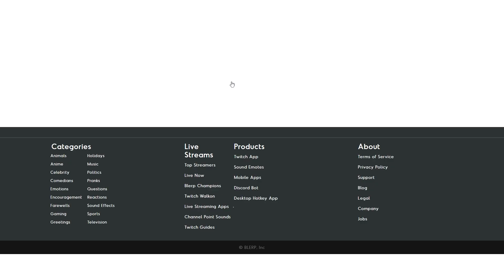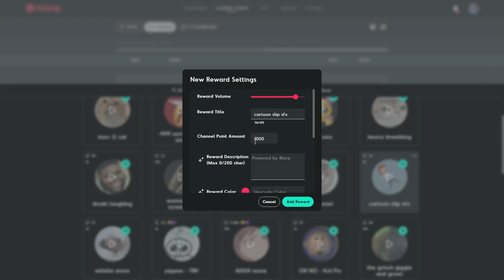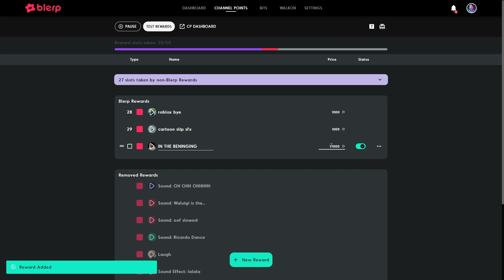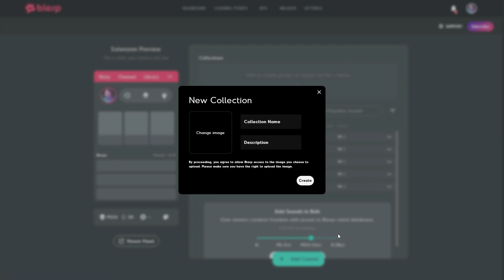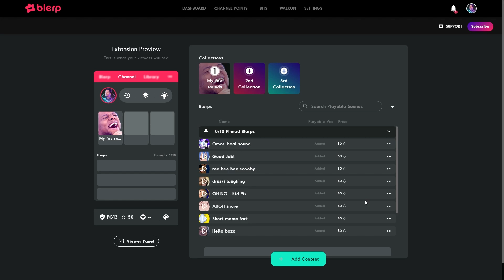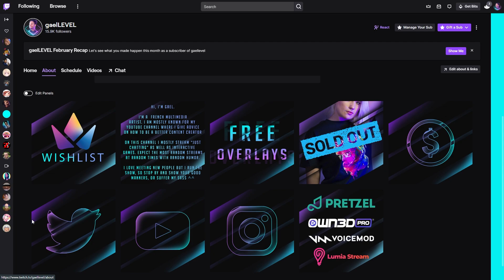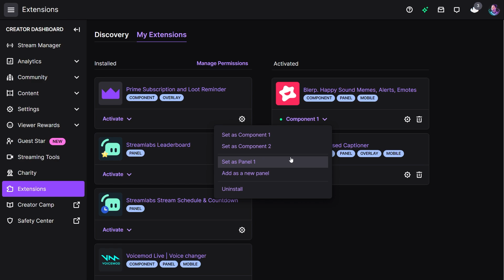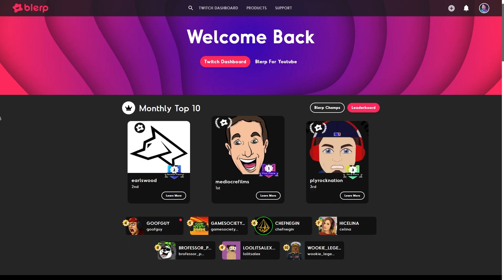How to Setup Sound Alerts on Twitch with Blerp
How to setup sound alert your Twitch chat can play with Channel points or bits or by simply showing up to your live stream.

TIMESTAMPS:
00:00 Intro
00:34 Channel Points Sound alerts setup
03:21 Twitch Bits Sound alerts setup
05:17 Walkon Extension setup
06:15 Extension panel setup
08:17 OBS studio sound alert setup
08:55 Outro